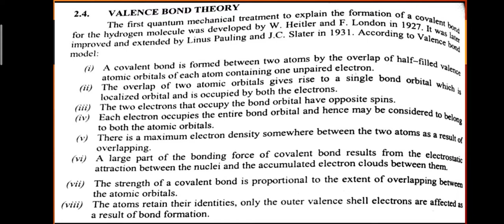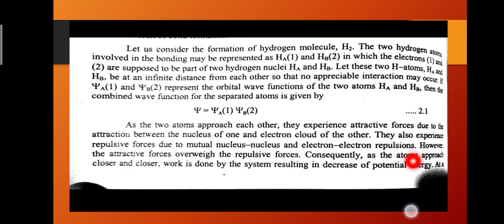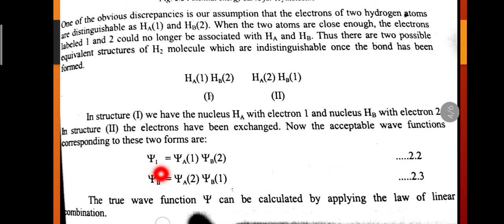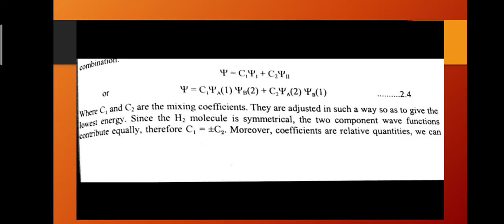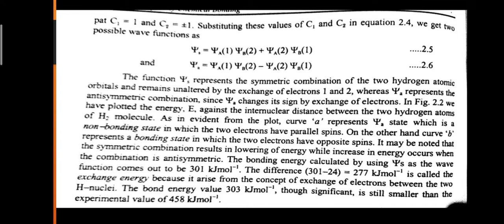Valence bond theory Lecture no 06 by Mrs Samia Shafqat